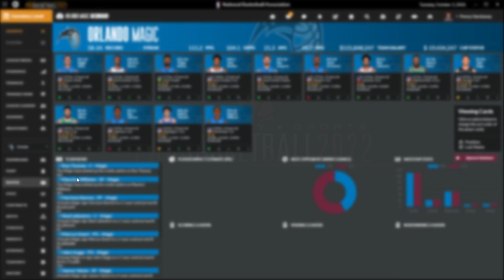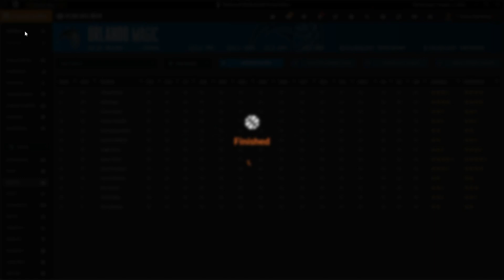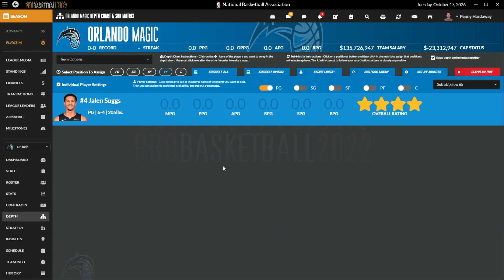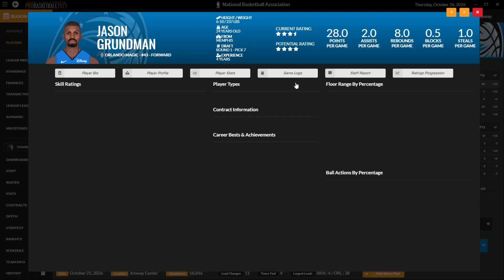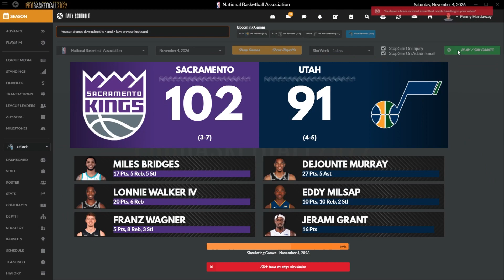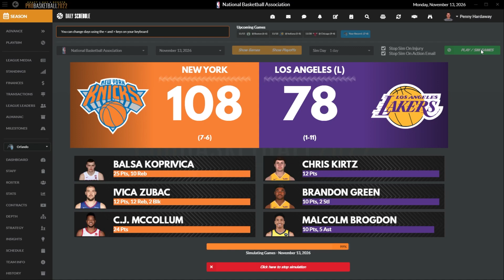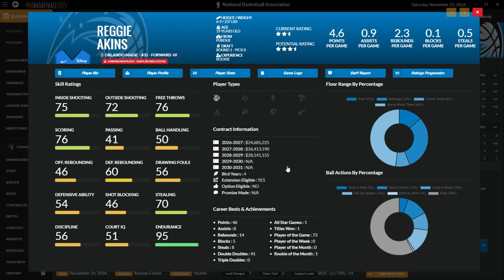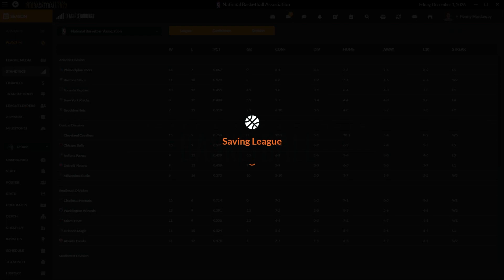Draft Day Sports Pro Basketball 22 Orland Magic Ep. 21--New Players, Same Results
Another year, another slow start.  I honestly feel like this is a solid roster, but maybe a tweak here or there?  Where though, C?  A veteran PG maybe?  Either way, 20 games in another .500 start.